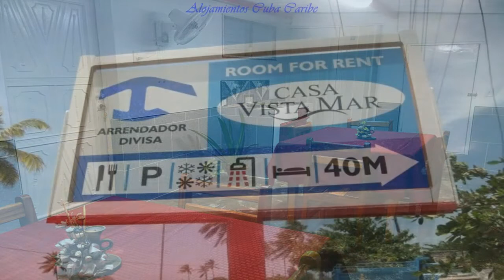Casa De Renta Vista Mar, La Playa Santa Lucia Camagüey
Tenemos en La Playa Santa Lucia 1habitacione con dos camas y capacidad de 3 personas ,con baño, aire acondicionado, sala de estar, independientes aparcamiento, portal y jardín gastronomía, se encuentra a 200 metros de la playa y gran tranquilidad.

Si vas en ómnibus Via Azul que pasa por Camagüey a la 1:30 de la tarde con destino a santa lucia, valor de $8, decirle al chofer que te deje en la parada de la tienda de Barrio Obrero a unos metros esta la casa Vista Mar.
Cordialmente Juan Carlos y Arelys